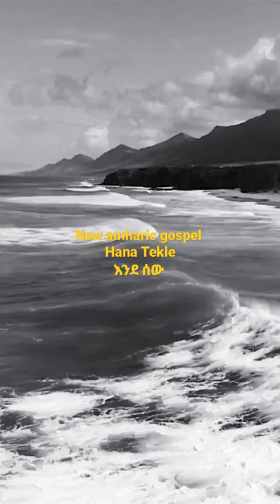New Gospel Song_ Hana Tekle_እንደ ሰው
new gospel song _ hana tekle

Welcome to MICAH TUBE !!
This is a channel where you can find new amharic gospel songs , worship songs , cover songs, news, gospel teachings ,new/old mezmur albums and different videos. our
mission is to spread the Gospel to the whole world.

"For of him, and through him, and to him, are all things: to whom be glory for ever. Amen."
  - Romans 11:36

protestant_memur worship new_song ‎@MARSIL TV WORLDWIDE   ‎@BETHEL TV CHANNEL WORLDWIDE   ‎@PRESENCE TV CHANNEL WORLD WIDE   ‎@Prophet Eyu
Chufa   ‎@Prophet Henok Girma /JPS TV WORLDWIDE   ‎@Apostle Israel Dansa / Jesus Wonderful TV   ‎@Jesus TV   ‎@Apostle Yohannes Girma - Johnny   ‎@Zetseat Tv   ‎@Halwot Emmanuel Church    ‎@Micah TUBE   ‎@Awtaru Kebede Ministry   ‎@Hanna Tekle Official   ‎@Daniel Amdemichael